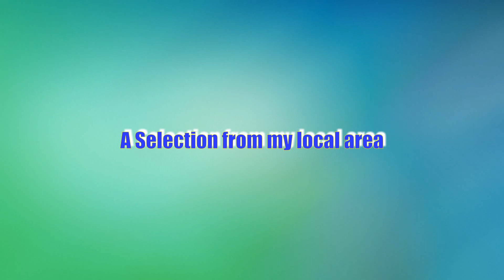Butterflies of Dumfries & Galloway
Various species found in this area